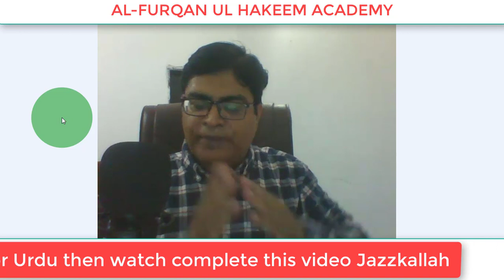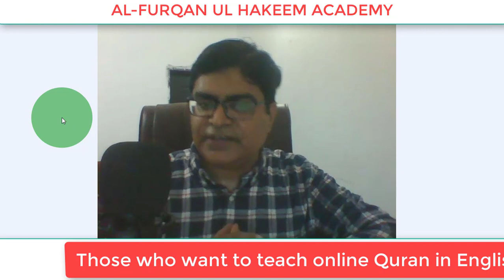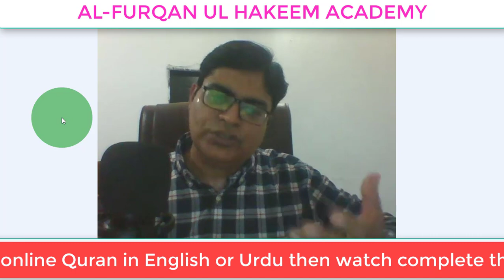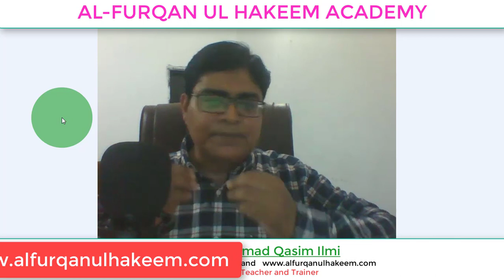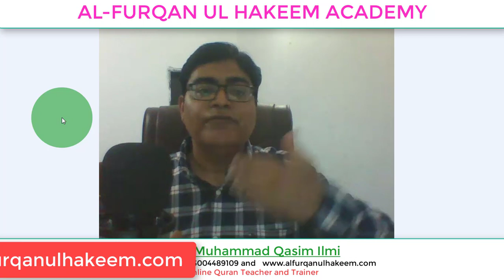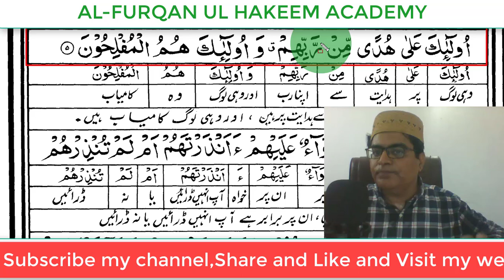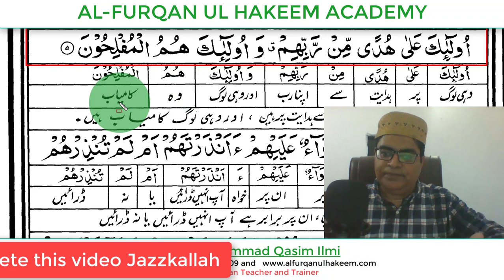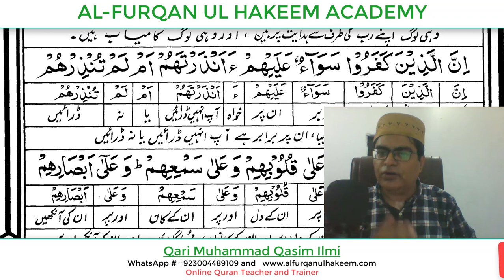How Can We find Abroad Students Through Facebook Groups WhatsApp | Skype | Fatah | Duhmma | Kasrah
How Can We find Abroad Students Through  Facebook Groups  WhatsApp | Skype | Fatah | Duhmma | Kasrah Delivered By Qari Muhammad Qasim Ilmi

How Can We find Abroad Students Through  Facebook Groups  WhatsApp | Skype | Fatah | Duhmma | Kasrah Delivered By Qari Muhammad Qasim Ilmi? How To Learn Basic English for Online Quran Teaching which is made for Qurrah, Huffaz e Akram, Qaria, And Alima at Al-Furqan ul Hakeem Academy? Kindly watch and complete this video and try to share  it as much as you can Jazzakallah

(Bukhari & Muslim)

An Important Message for all Qurrah Huffaz e Akram Qaria and Alima Motivational Speech by MQ Ilmi: